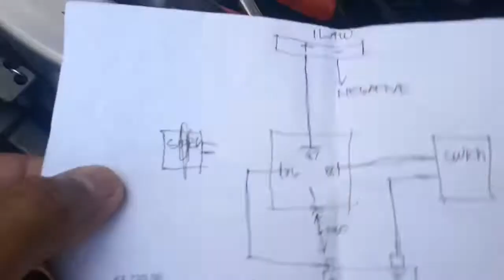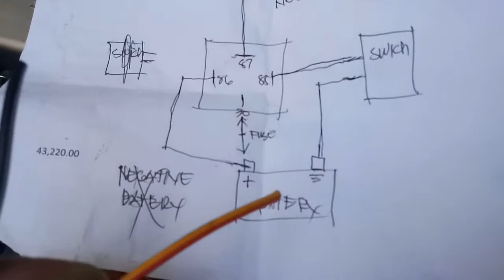panu ikabit ang relay // led bar /jhunzrevo adventure vlogs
led/relay //jhunzrevo adventure vlogs